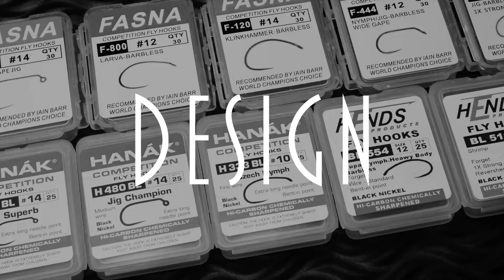Glove Grub: Fly tying a grayling grub from a rubber glove in 3 minutes.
A quick easy tie using the rolled edge of an old pink washing up glove and a bit of dubbing.